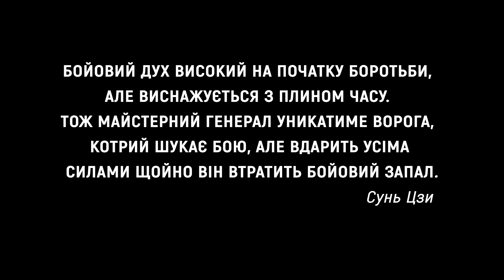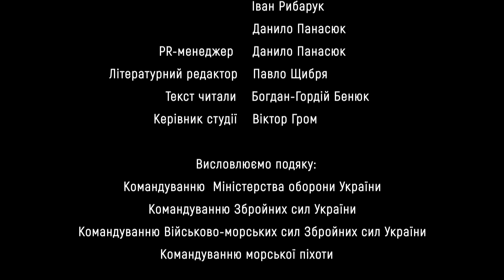ШКОЛА ВІЙНИ | Морг. Обкатка танками. Смуга розвідника 3 СЕРІЯ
Чи бачили  ви на власні очі як розрізають людину? Щоб відчути «запах війни» морські піхотинці спостерігають за розтином тіла у морзі. Це одне із занять з психологічної підготовки у Школі морського піхотинця.  Окрім моторошної картини цей процес супроводжується ще й різким неприємним запахом. Подібну практику підготовки особового складу взято із досвіду армій країн НАТО, які подібне практикують під час проведення тактичної медицини.

Також з серії ви дізнаєтесь чи є у морпіхів «яйця».  Обкатка танком – випробування, де потрібно продемонструвати це, в момент коли над тобою проїжджає багатотонна машина.

І наостанок курсанти подолають «смугу розвідника», яка  імітує перешкоди та небезпеки, з якими можуть зіштовхнутися «морпіхи» в бою, зокрема як вижити під час артобстрілу, як правильно оглядати зруйновані будівлі, яким чином проходити мінні поля, зруйновані мости та різноманітні тунелі.

Слідкуй за нами тут👇🏽